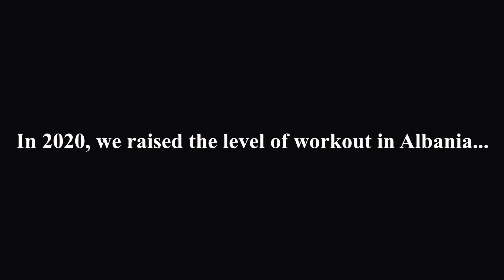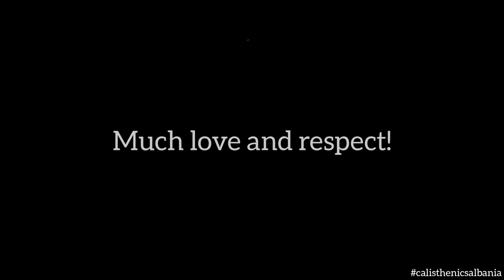Albanian Workout Generation | Calisthenics & Street Workout Motivation 2020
Best of 2020. Nje vit i paharrueshem!

Shumë dashuri dhe respekt për komunitetin e Calisthenics ne Shqiperi. Ne 2021 synojmë të jemi sa më shumë dhe ta ngremë sa më lart nivelin e stërvitjes!

P.S
Shpresojmë të kemi motivuar "dikë" me këtë video!
Shijojeni , 1080p.

ALBANIAN ELITE ATHLETES PRODUCTION
Official profile on instagram :